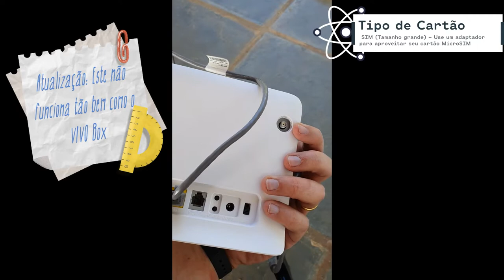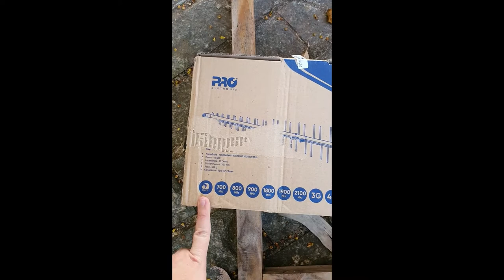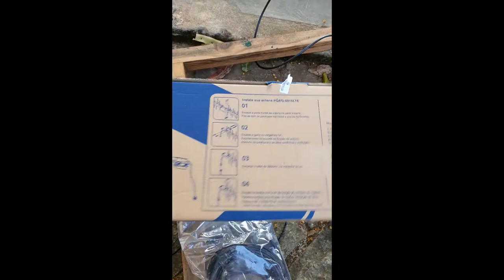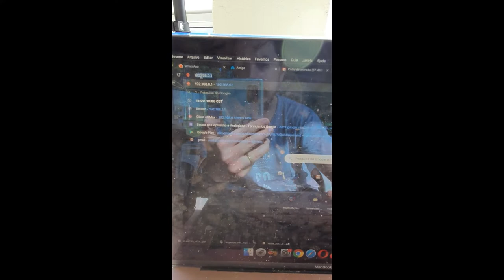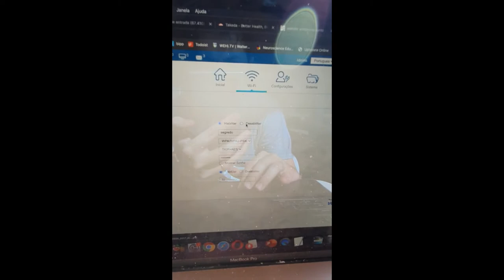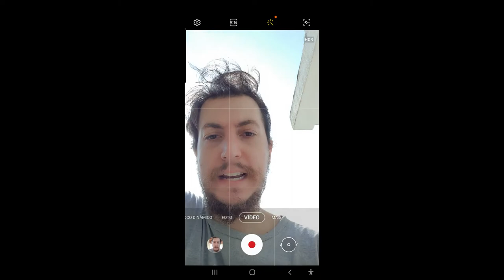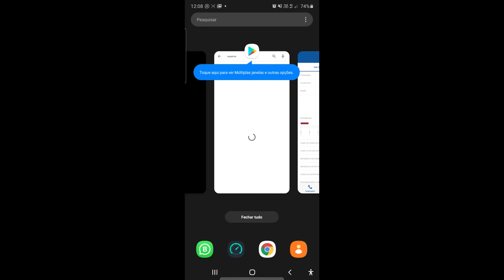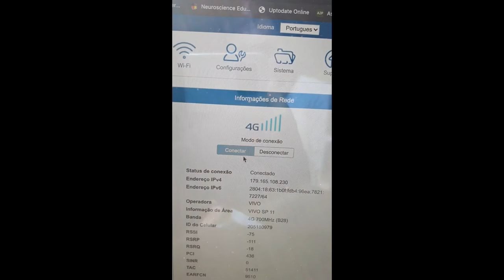BIPP Dicas - Como ter internet 4G rápida na área rural? Passo a passo e materiais necessários